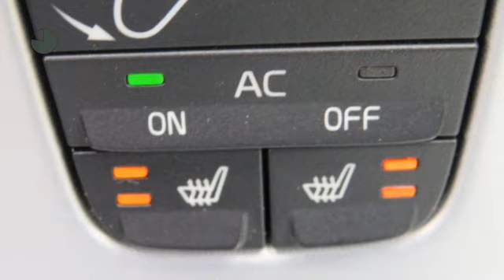Volvo S40 D2 Sport